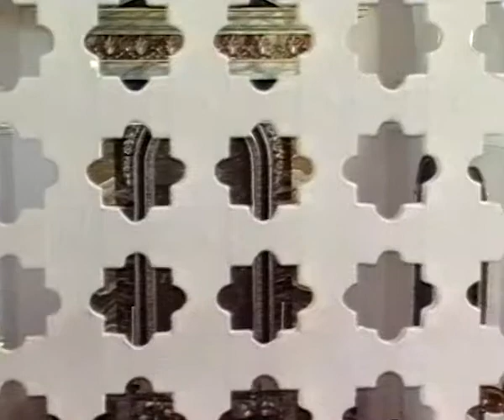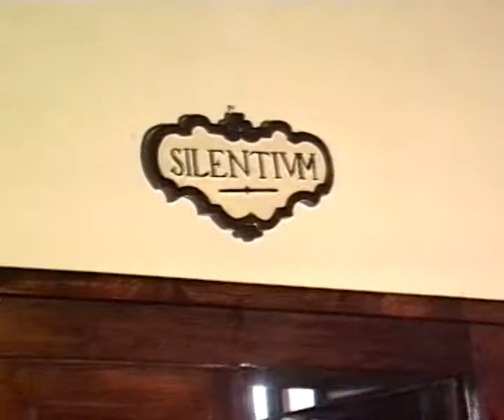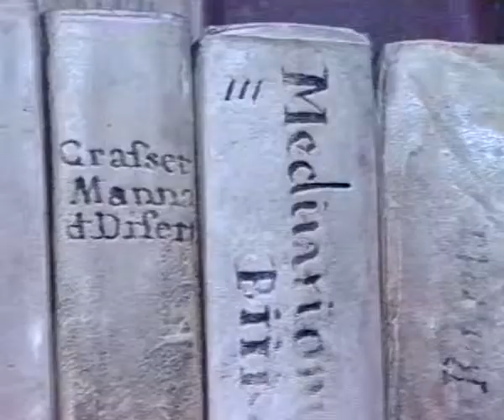Suora per scelta